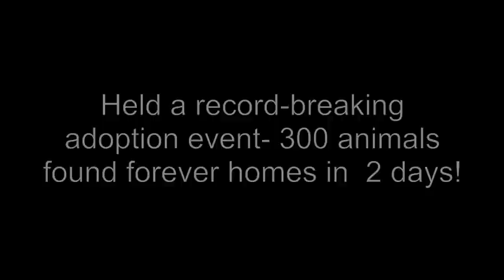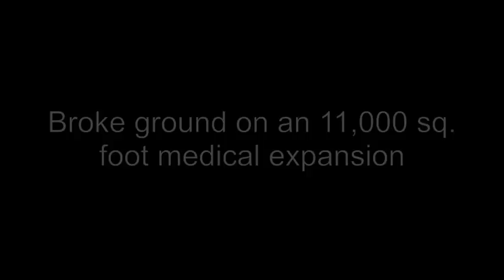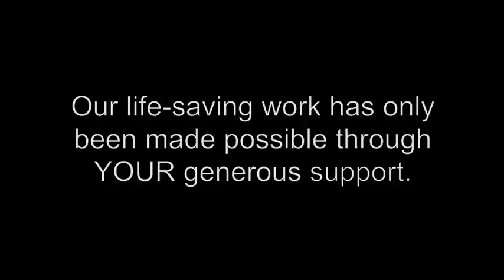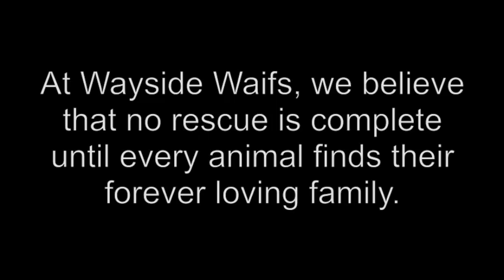Thank You For Making 2012 A Great Year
With YOUR support 2012 was a great year for animal rescue at Wayside Waifs!  Watch our Year in Review video.  Thank you for your unwavering support of the animals and the life-saving work at Wayside Waifs.